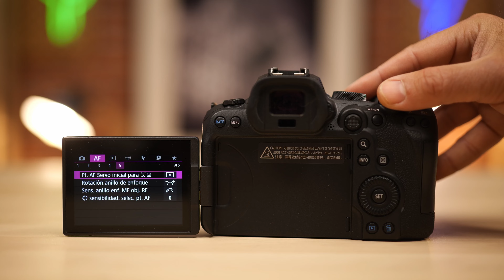CANON EOS R6 🔥La cámara redonda | ANÁLISIS completo en español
Pedazo de cámara la Canon EOS R6. Con un sensor full frame de 20 megapíxeles, estabilizador de imagen. Una ráfaga increíble que te dejará con la baba colgando. Y lo mejor de todo, un sistema de enfoque muy mejorado, y que puede ser de los mejores del mercado.

⚠️ ¿BUSCAS LOS MEJORES PRECIOS?⚠️

❤️ El mejor precio de la Canon R6